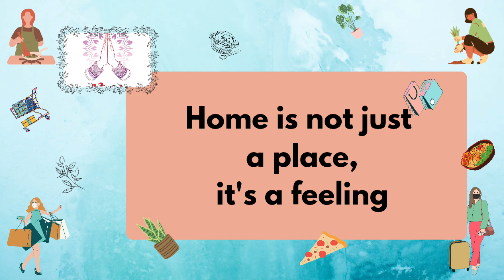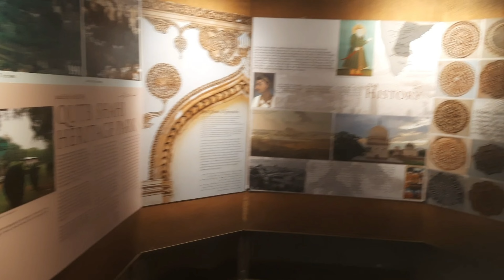Qutub Shahi Tombsలో lunchచేసాము|picnic లాగా అనిపించింది|family time అనేది చాలా importantఅనిపిస్తుంది